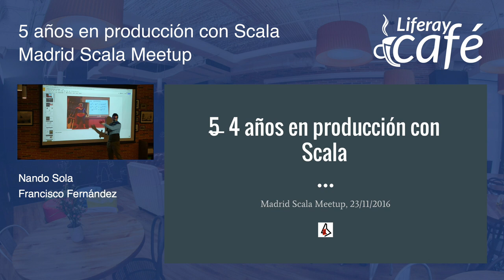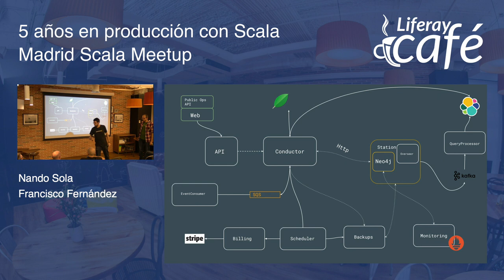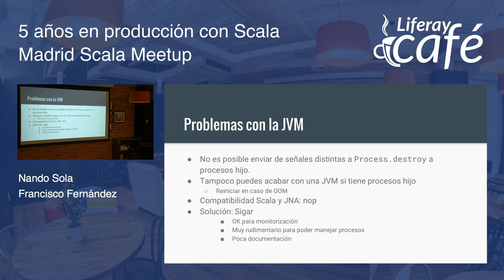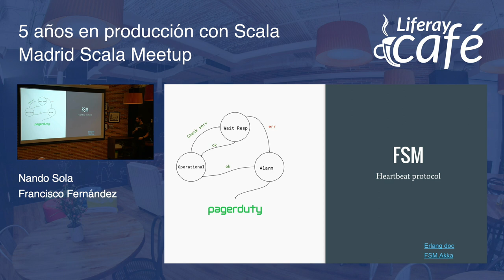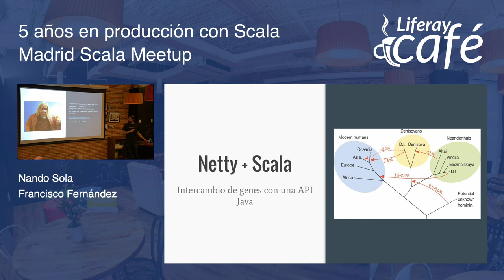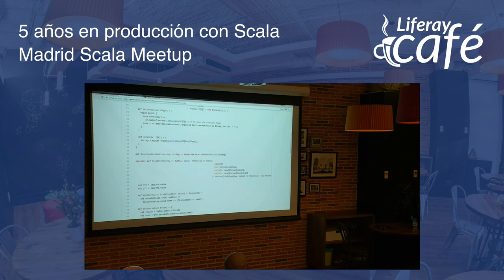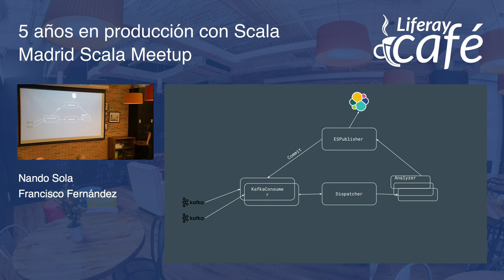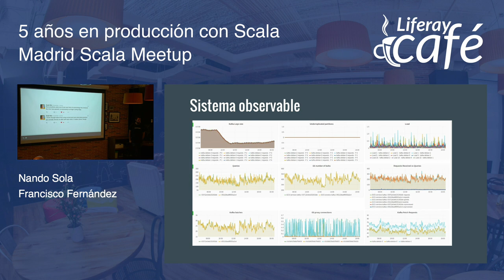5 años de producción con Scala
En esta sesión, Nando Sola y Francisco Fernandez nos comentan su experiencia creando y manteniendo toda una plataforma cloud de GrapheneDB.